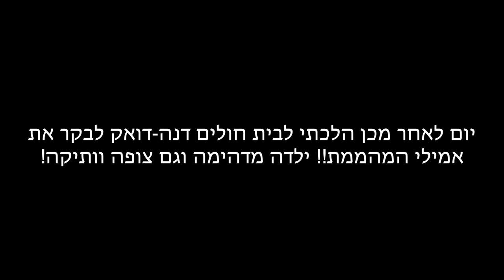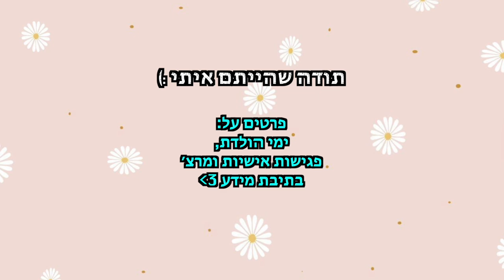מסדרת את כל המגירות באלכס שלי!!! *מהפך מטורף* | פרק 11 - עושים סדר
🌻לרכישת המרצ׳ שלי:
🤫אם אתם קוראים את זה תגיבו: אלכס
💛ככה אני אדע מי קורא את תיבת המידע💛